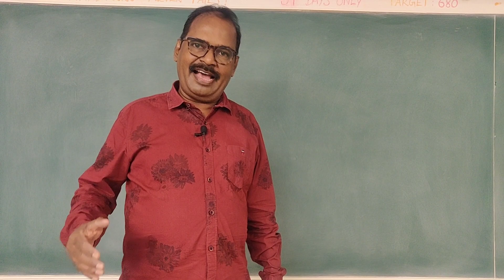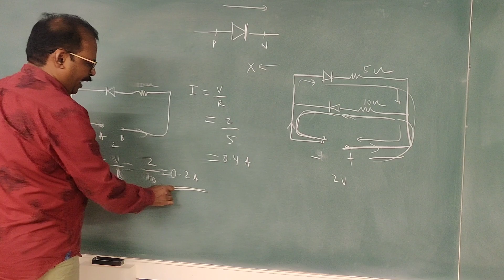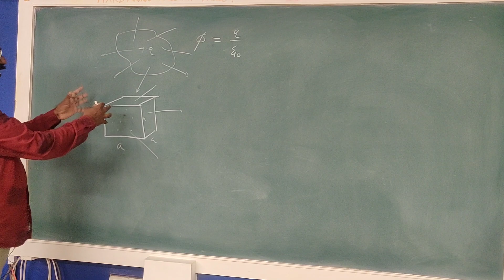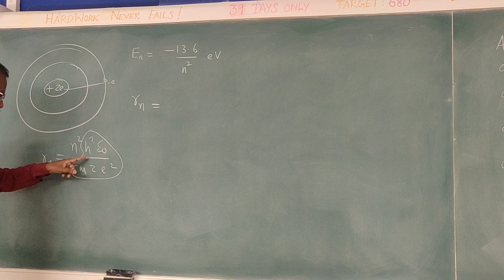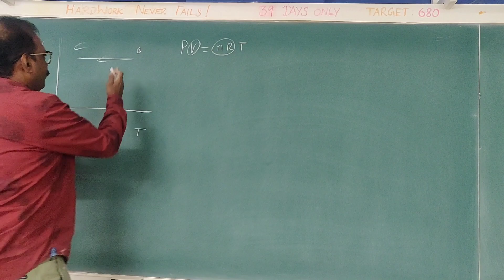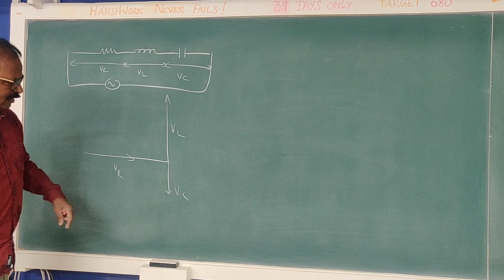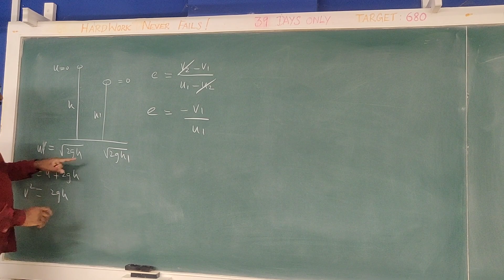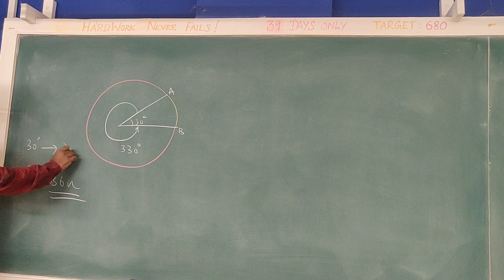NTA Abhyas NEET Test 1 - PHYSICS.Lecture 1. Solutions and Explanations in Tamil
2 Years NEET and JEE 2022 ONLINE coaching for 10th passed students and a 1-year program for +2 going and REPEATERS. contact Mr. Adhithya @ 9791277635 or 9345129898